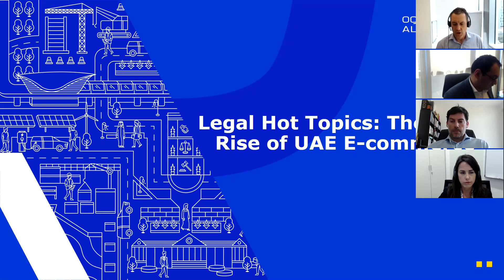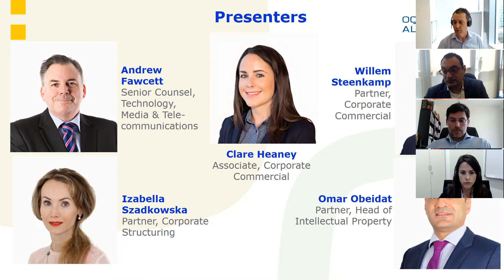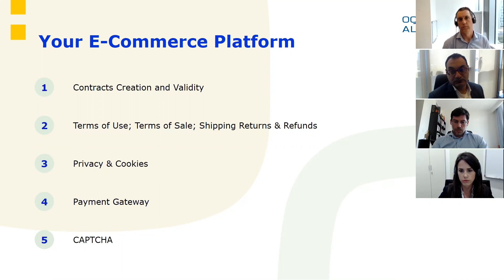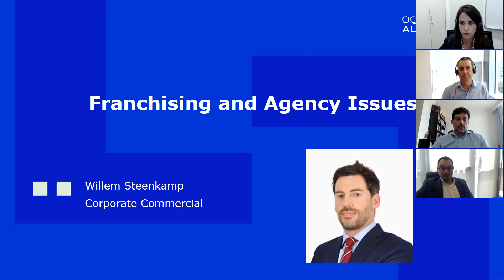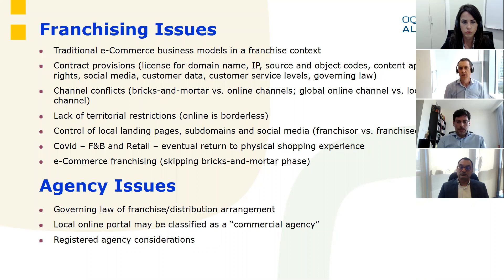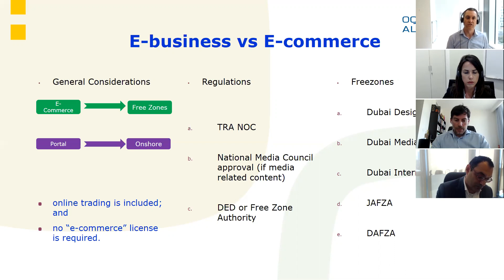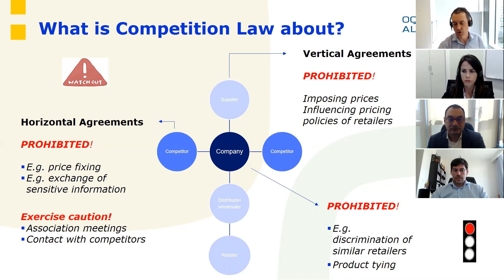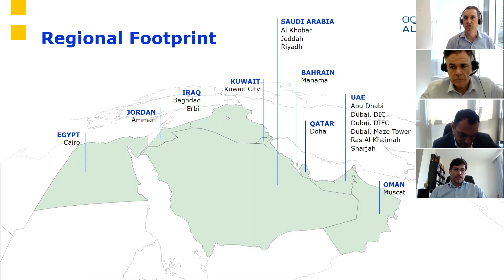Legal Hot Topics: The Rapid rise of UAE E-Commerce